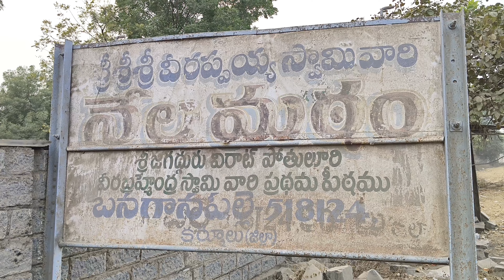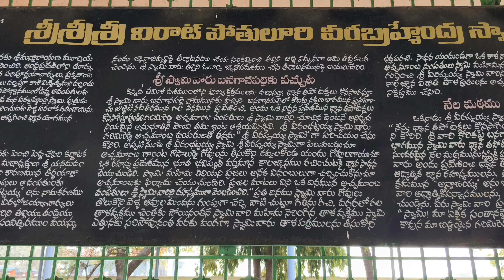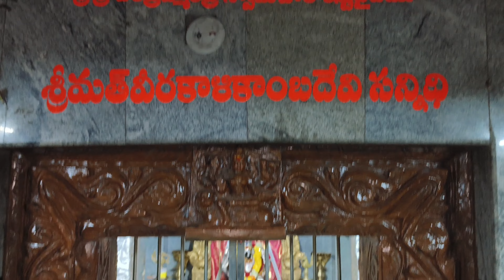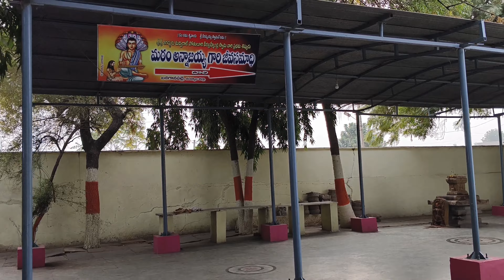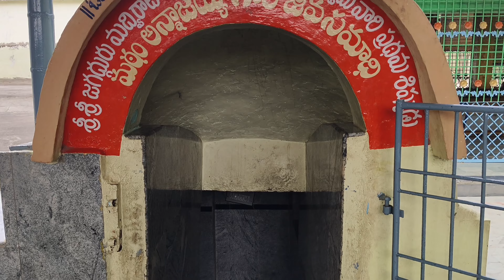బ్రహ్మo గారు 23 సం||లు తపస్సు చేసిన నేల మఠం | Bharath Vlogs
Address ::
Nandyala  (D)
Banaganapalli (T)
Nandyala Road

ఈ వీడియోలో వీరబ్ర్మేంద్రస్వామి వారు 23 సంవత్సరాలు తపస్సు చేసిన నేల మఠం ని పూర్తిగా ఎక్స్ప్లోర్ చేసి చూపించాను.

So Video ని పూర్తిగా చూసి నన్ను సపోర్ట్ చేయ్యండి

Pls video ని like చేయ్యండి